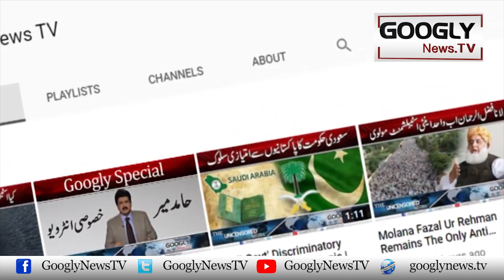Aik Zardari Dobara Sub Per Bhari Kaisay Sabit Huay? | Googly News TV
Aik Zardari Dobara Sub Per Bhari Kaisay Sabit Huay?